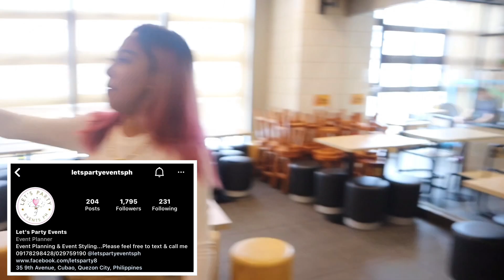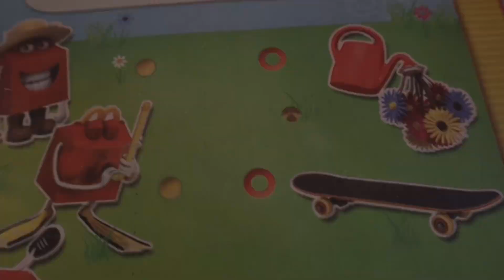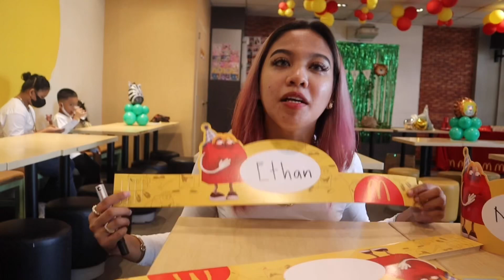PART #1 NANG CELEBRATION NG BIRTHDAY NI GAB! (SOBRANG SAYA!)